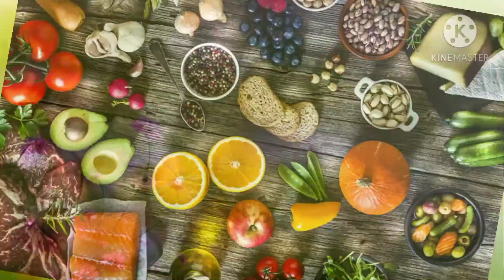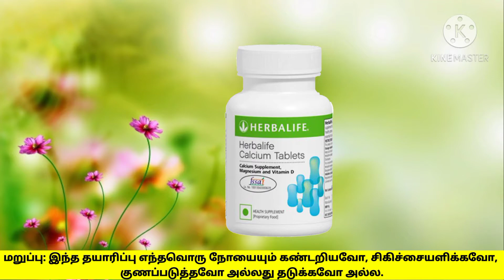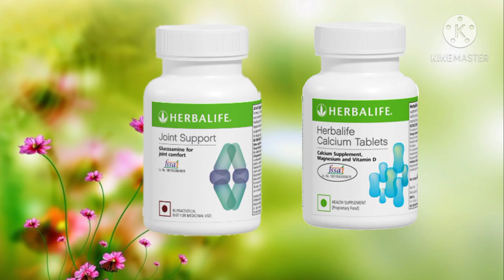கால்சியம் ஆரோக்கியமான எலும்புகள் பெற Healthy Bone |Weight Loss தமிழ்| Call +91 9659804748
Vanilla

Chocolate

Mango

Orange Cream

Gulfy

Banana caramel

Strawberry